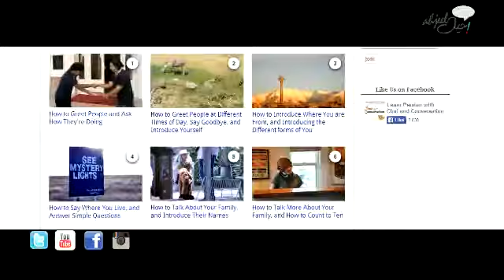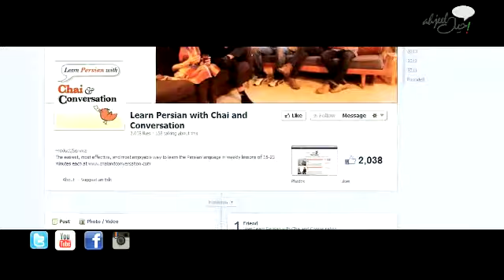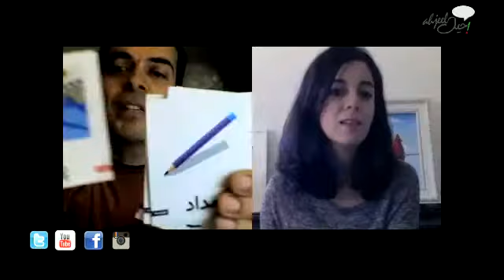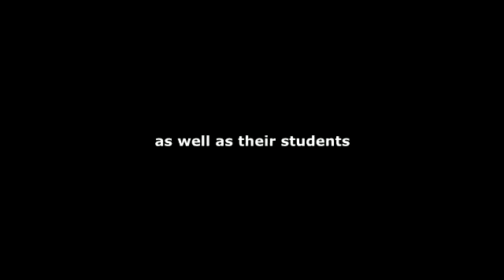Learn Persian with Chai and Conversation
Meet Leyla Shams, the founder of "Learn Persian with Chai and Conversation".  This  language learning website began in 2011 with the simple goal of teaching conversational Persian to those that want to learn in the most enjoyable and simple way possible. Chai and Conversation provides learning materials that focus on phonetic English transliterations of the words rather than on teaching the Persian script. This way, the student can focus on speaking and understanding, rather than getting distracted by learning a new alphabet. Ahjeel.com conducted this interview with founder Leyla Shams in December 2013